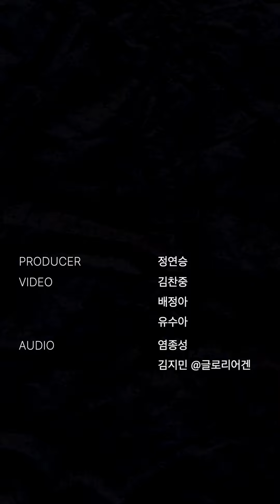강이채 - 베아트리체 루소, Will The Moon @ONSTEINWAY Live Clip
온스타인웨이 Vol.6 '강이채'ㅣ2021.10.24.

00:56 베아트리체 루소
08:26 Q&A
11:17 Will The Moon

[온스타인웨이]는 보컬과 스타인웨이 피아노 중심으로 진행되는 세로라이브형 온라인 언플러그드 라이브 콘서트입니다.

*본 영상은 녹화 촬영이 아닌 실제 콘서트의 하이라이트로, 4가지 라이브 뷰를 그대로 활용하여 제작하였습니다. 또한 아티스트의 모든 가창과 연주는 편집 없는 원테이크 라이브임을 밝힙니다.

Vocal, Violin 강이채
Piano 서인혜
Guitar 이지호

Producer 정연승
Video 김찬중, 배정아, 유수아
Audio 염종성, 김지민(@글로리어겐)
Concert Director 안성애
Concert Manager 안영아
Design 김아름나래

Organized & Hosted by 아티스츠카드
Live Studio 글로리어겐 본회퍼홀